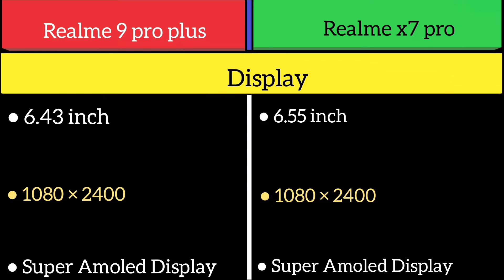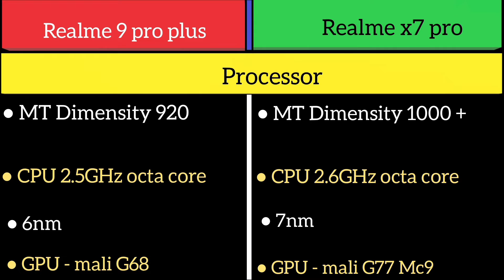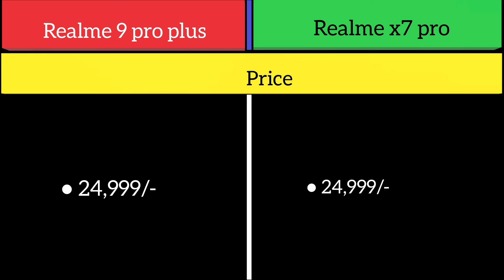Realme 9 Pro plus 5g Vs Realme x7 pro